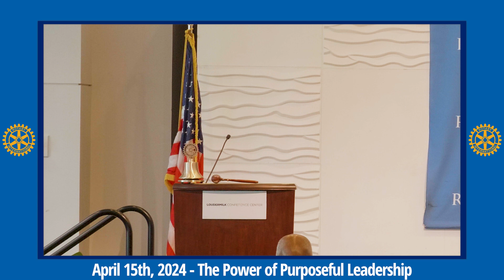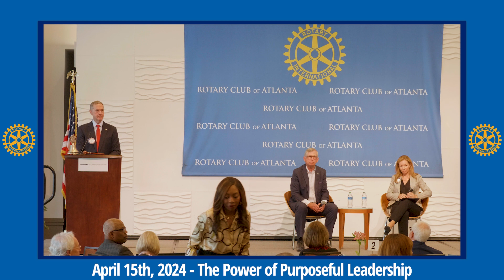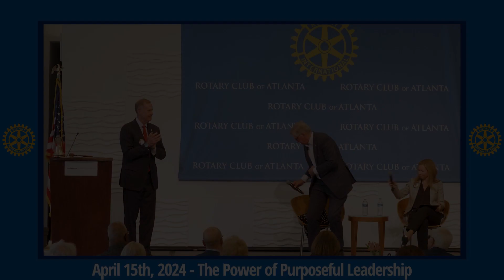April 15th, 2024 The Power of Purposeful Leadership